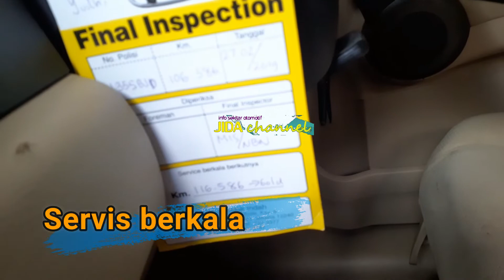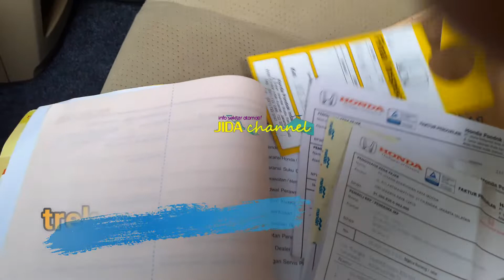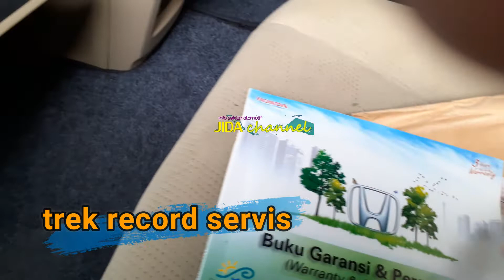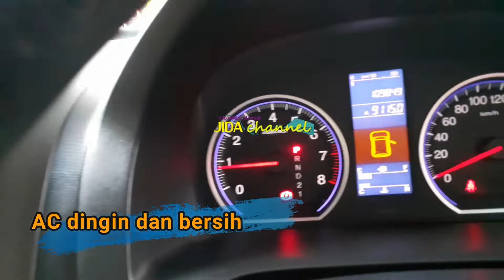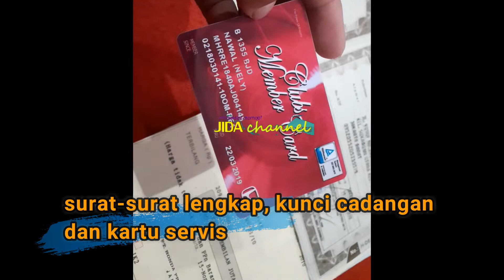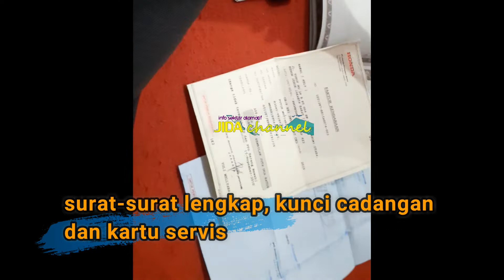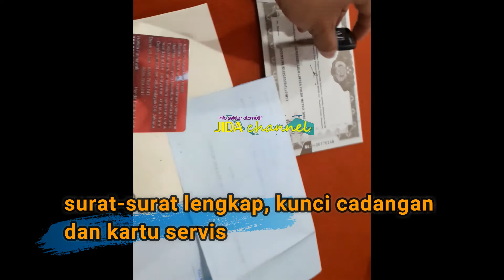HONDA CR-V Matik 2010,,,,Full orisinil, KM rendah dan Istimiwaa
channel ini berisi tentang tips trik, info seputar otomotif,  dan membantu anda untuk menjual Mobil